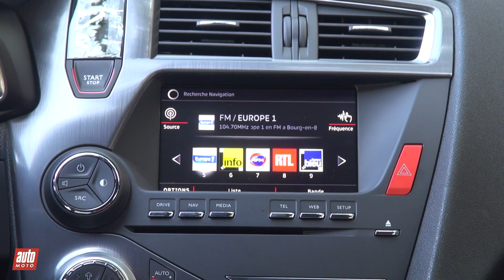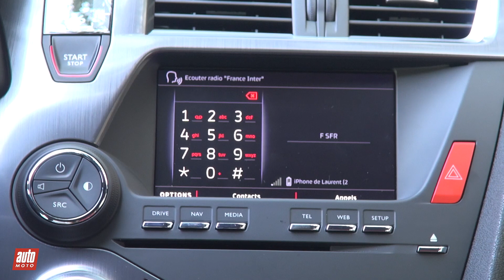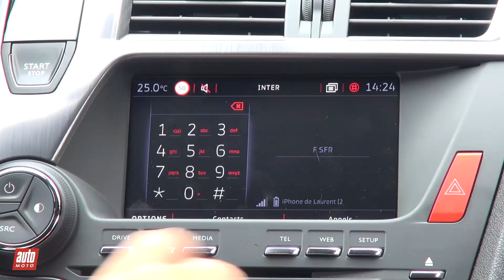Reconnaissance vocale automobile [TEST VIDEO] : La voix royale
RECONNAISSANCE VOCALE AUTOMOBILE - En plus de l’écran tactile et des commandes au volant, la reconnaissance vocale est un mode bien pratique pour accéder aux fonctions d’un véhicule. Notre test en vidéo.